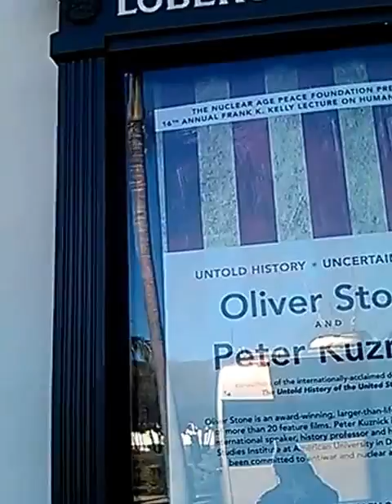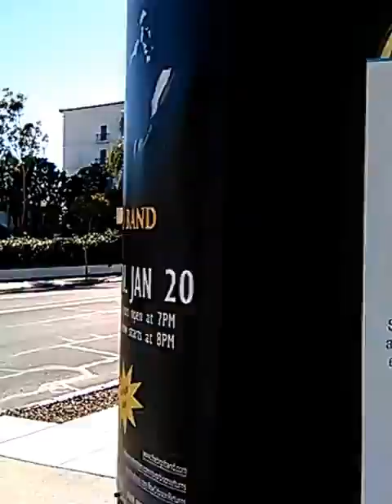INSTITUTE OF SOUTH LAND AMERICAN MUSLIMS INC.